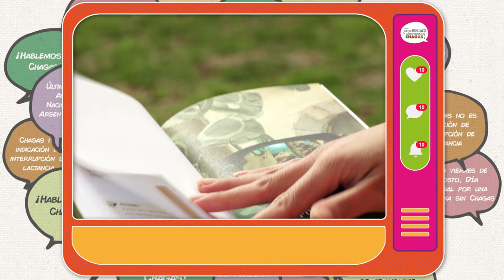¡Cumplimos 10 años! Y te dejamos una invitación a acompañarnos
Durante este Mes del Chagas, decidimos contarte en una serie de tres breves videos más sobre nuestro grupo, qué significa la mirada caleidoscópica y los espacios virtuales donde podés encontrarnos y ver los materiales que fuimos generando a lo largo de diez años.

En este video participan:

Bárbara Dibene- Presentadora
Soledad Ceccarelli - Producción
Cecilia Mordeglia- Producción
Mariana Sanmartino- Producción
Álvaro Vildoza- Realización, edición y animaciones
Ruth Oño -Diseño de ilustraciones y fondos